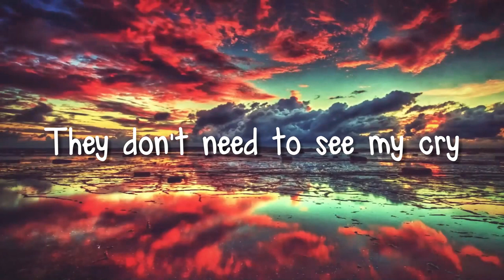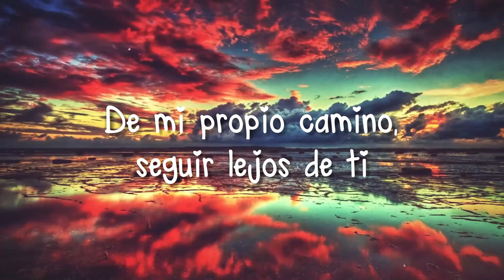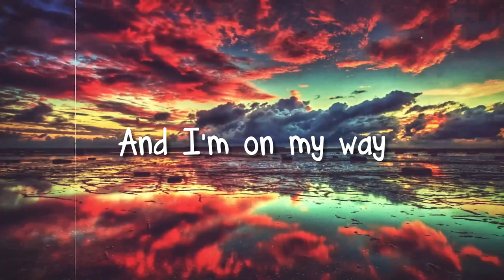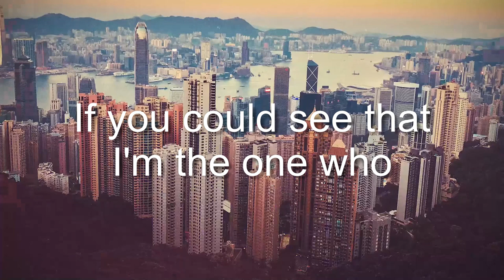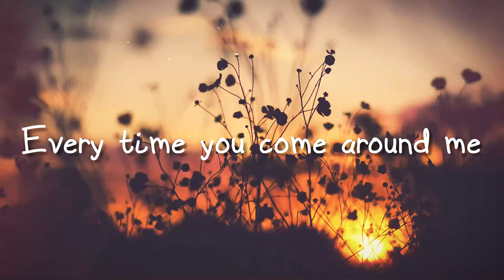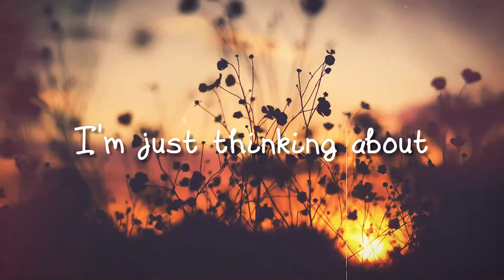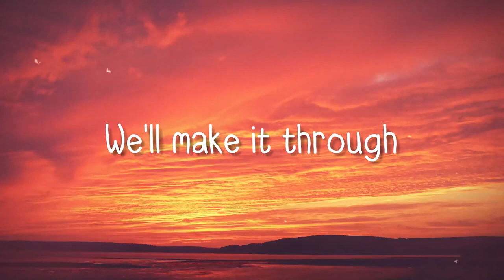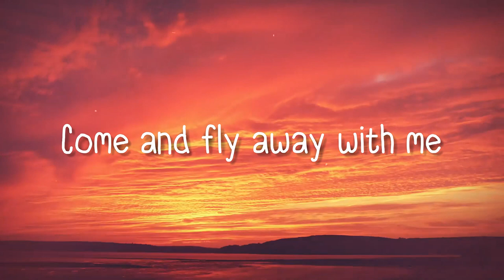On My Way - Alan Walker,Sabrina Carpenter,Farruko(Letra)💬